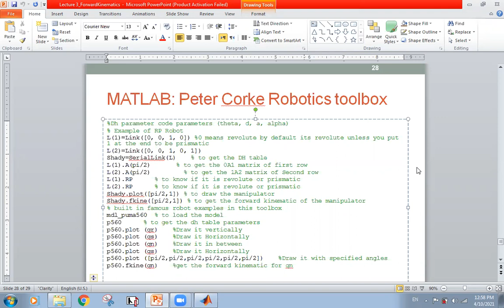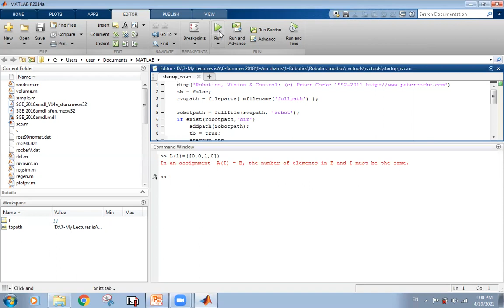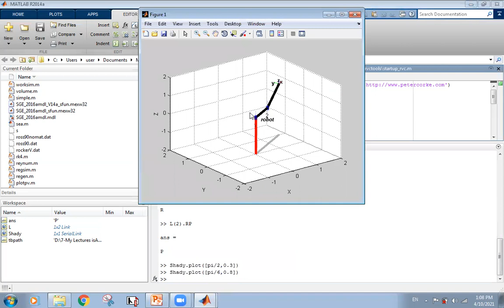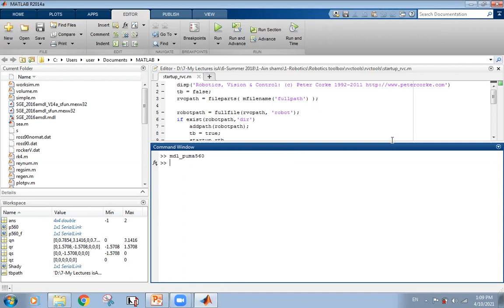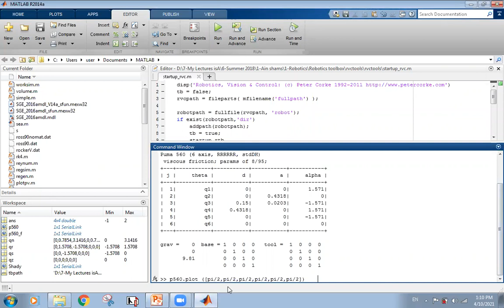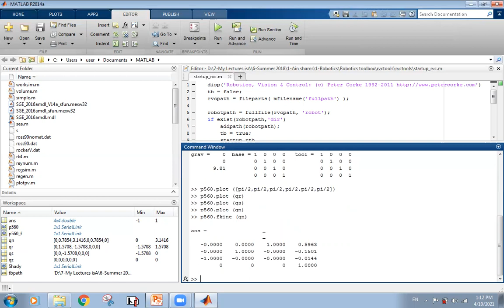Robotics Lec 4.2